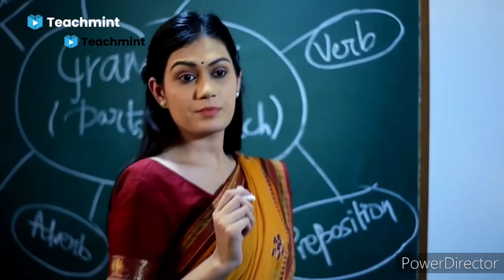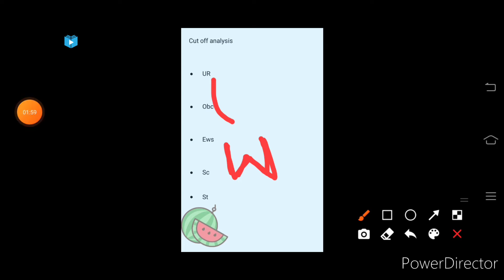ICAR IARI TECHNICIAN written exam cut off analysis | paper level | Normalisation | TEACHMINT